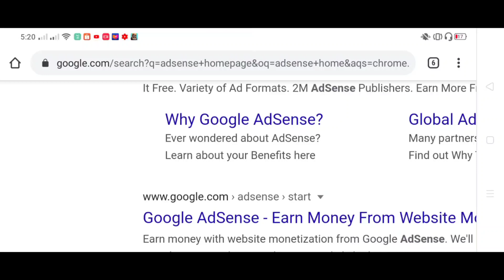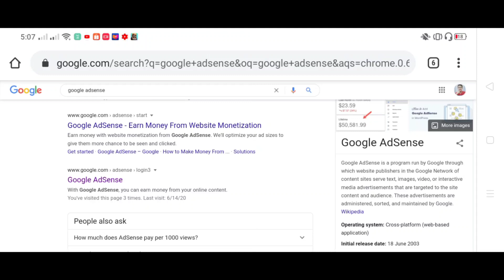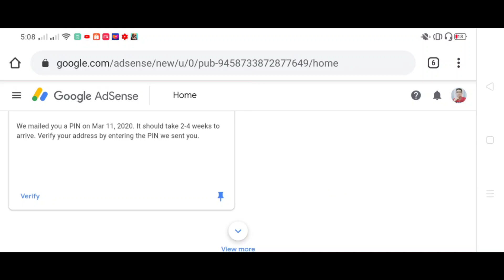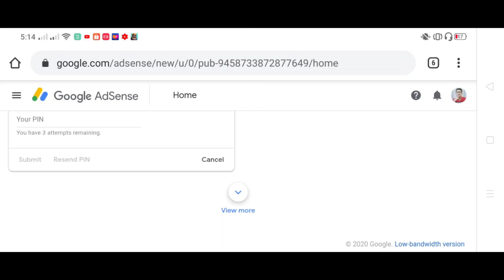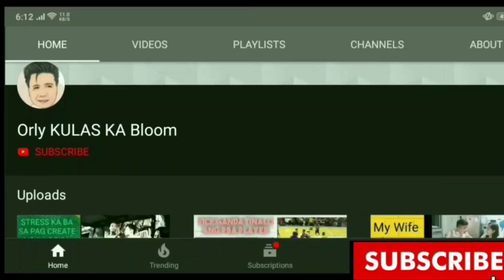PAANO MAG REQUEST NG SECOND PIN KAY GOOGLE ADSENSE